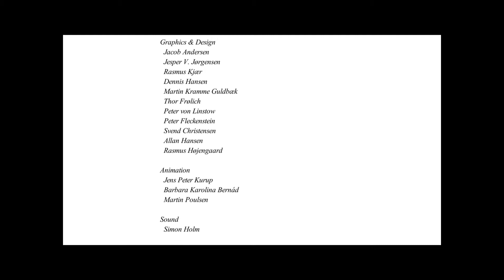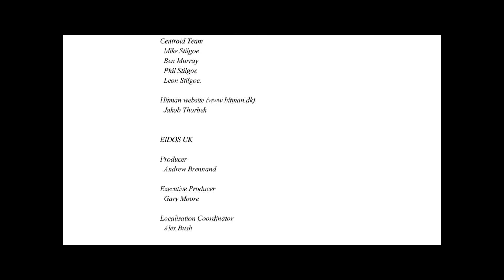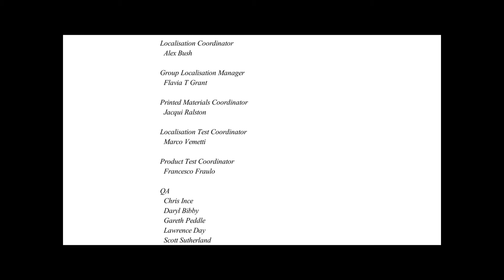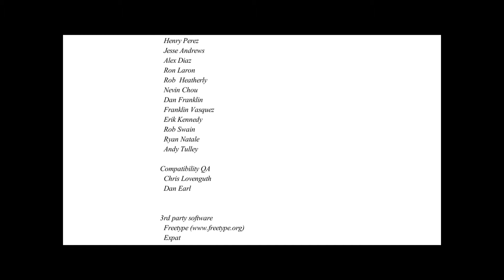Let's blindly Play Hitman: Codename 47, Part 29 (The Endgame)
Mission 12 - Meet Your Brother

The first steps of Mr. 47 in the world of assassinating people. Lifes will be lost and clothes will be stolen! A wonderful journey of fun and cold-hearted murder awaits us, viewer! So join me and together we shall do this! Woots!

This is a blind LP, meaning I haven't played the game and don't know jack about it.

For those who don't know about the game: In Hitman you take the role of a contract killer called "47". Your missions will mostly consist of killing certain people, retrieving items and escaping without being seen. Yeah, doesn't sound so special, right? Wrong, because where Hitman shines is *how* you can succeed in your missions. There will be lots of different approaches to achieve your goals, which you'll have to figure out. One of the most prominent feature of the game is probably, that you can take the clothes of knocked out/killed people, to disguise yourself and maybe getting access to restricted area or important informations. It's basically a puzzle/stealth game, shooting isn't all that important, I'd say.

Have fun!